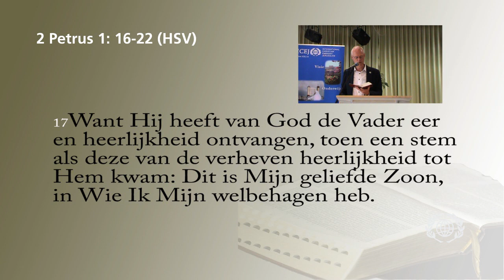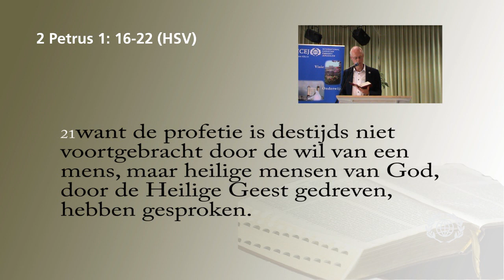Hoe lees je de Bijbel in Hebreeuwse context? #2 Profeten - Jacob Keegstra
ICEJ thema ochtend met spreker Jacob Keegstra. Thema: Hoe lees ik de Bijbel in Hebreeuwse context? Dit is deel 2 over de Profeten. Hij is spreker voor de International Christian Embassy Jerusalem (ICEJ) . Deze ochtend ism met de VEZ. Het thema gaat over de eenheid van Gods Woord. Van deze serie is ook een boek verschenen.  Gods woord is een.

NIEUWE LEZINGEN worden vrijdags om 19.00 op ons YouTube kanaal geplaatst.
Of geef het door aan je vrienden. Dit helpt ons enorm om het woord verder te verspreiden.

DONEREN
NL39 INGB 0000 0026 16 ten name van St. International Christian Embassy Jerusalem, afd. Nederland, Zwolle of

De Internationale Christelijke Ambassade Jeruzalem (ICEJ) verbindt de kerk met Israël en heeft een viervoudige opdracht, met als mandaat Jesaja 40:1 'Troost, troost Mijn Volk':
VIEREN van het Loofhuttenfeest, ICEJ-congres in Israël
BIDDEN voor Israël en Midden-Oosten